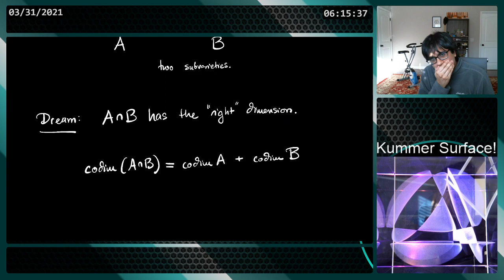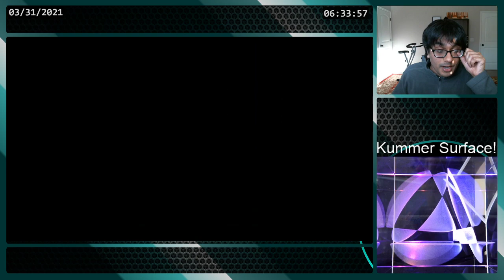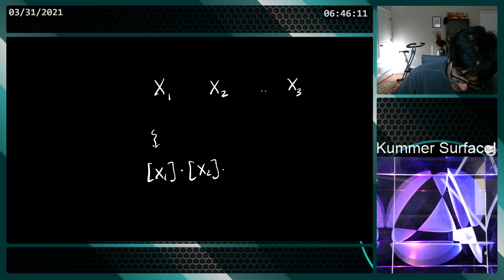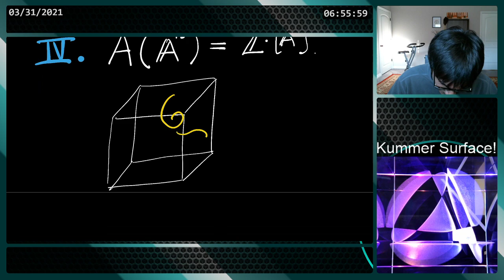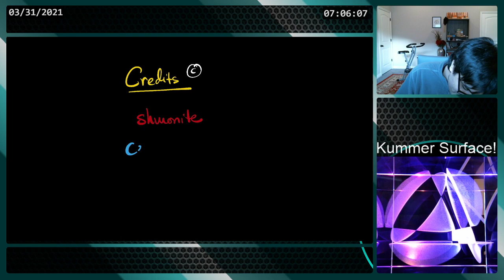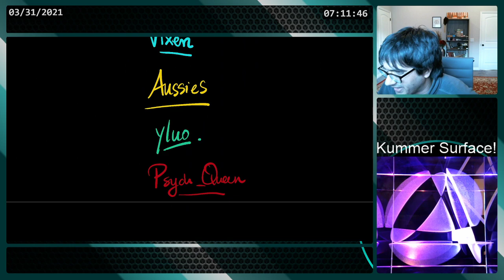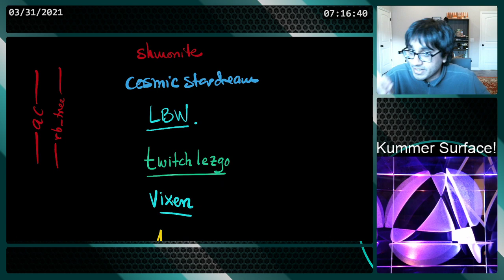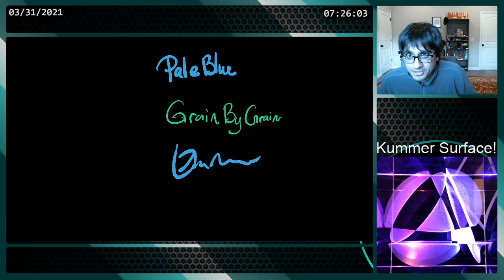[INTERSECTION THEORY] MORE ABOUT A(X)